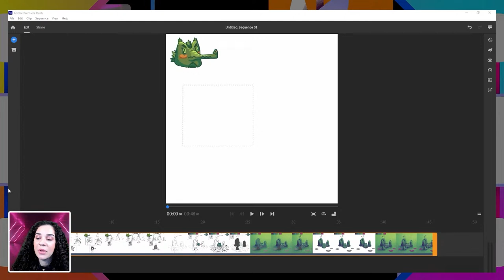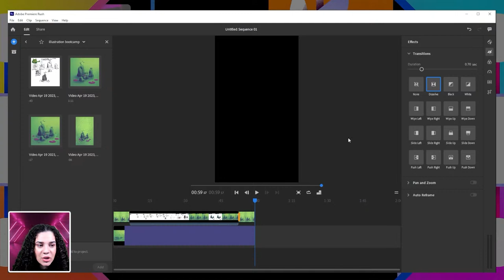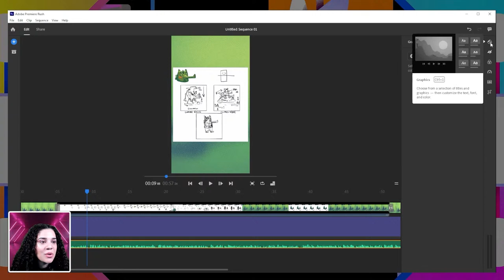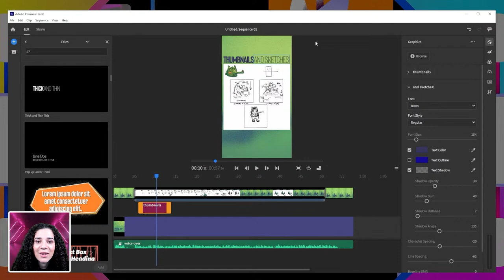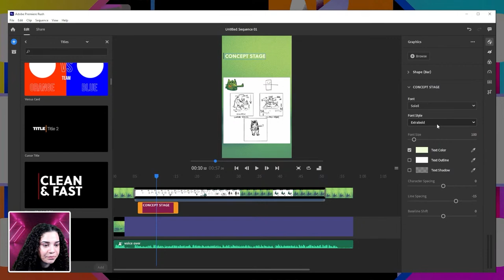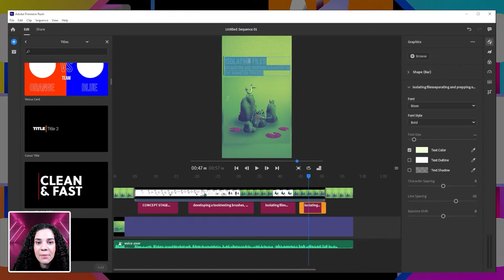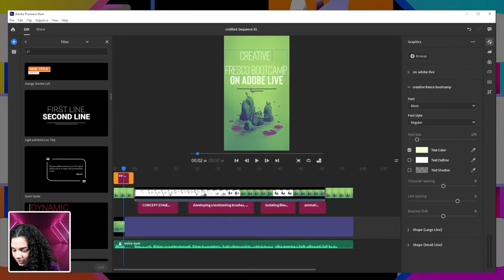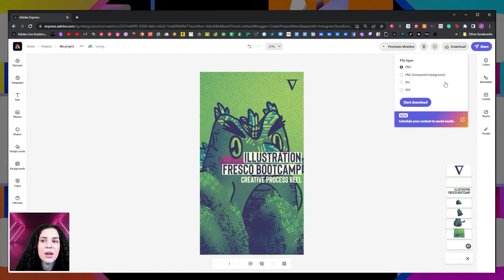Creating An Instagram Reel | Adobe Illustration Bootcamp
Use Adobe Rush and Adobe Firefly to create a 60 second video! Learn how to use transitions, animation, and filters. Then, use Adobe Firefly to generate custom text effects for your cover.

Join your host each morning at 9am PT for our special Illustration Bootcamp! Get your questions answered, see what the community is creating and get feedback on your work!

00:00 Start
00:57 Introduction
1:53 Timelapse of 3 days
3:12 Populating assets in Adobe Rush
4:28 Auto reframing for IG
8:47 Adding page transition
11:16 Adding voiceover
18:15 Adding text
24:41 Editing text elements
43:40 Adding more text information
50:44 Creating a cover in Adobe Express
53:27 Adding logo from CC Library